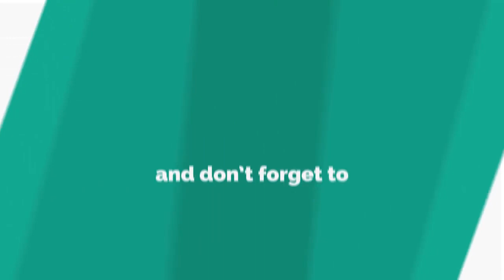Neighbours star dead at 43 after 10-year cancer battle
AUSTRALIAN actress Cathy Godbold has died at the age of 43.